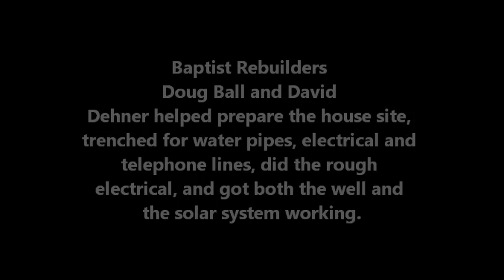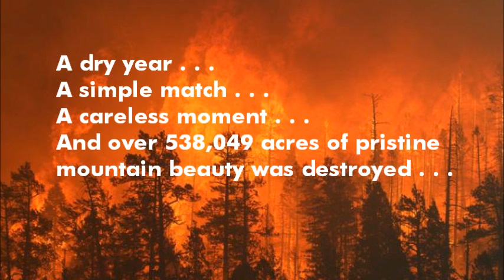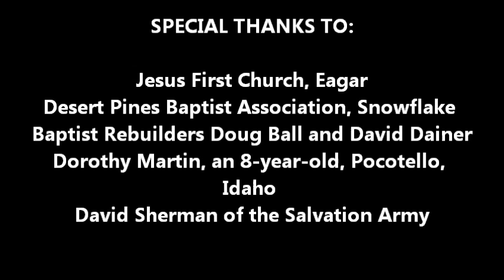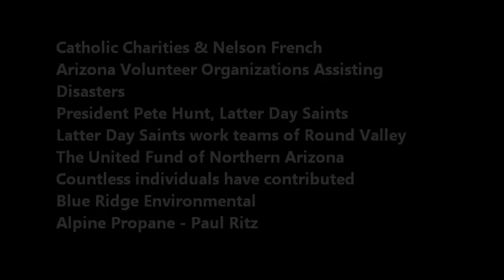God's Love in Action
How God used a large group of loving people to rebuilt a home for a couple who lost theirs in the Wallow Fire of 2011.